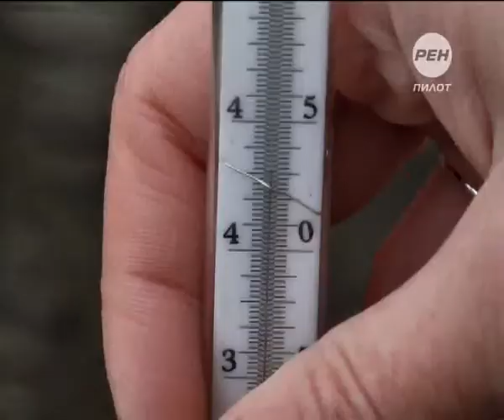"Лазурный" берег Твери. 2014-11-17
В то время, когда на улице уже несколько дней наблюдается минусовая температура, температура воды в реке Лазурь превышает 40 градусов тепла. Внезапный подогрев воды очень пришелся по душе регулярно зимующим здесь уткам. Не исключено, что пернатые создания уже привыкли к тому, что подобную картину можно наблюдать здесь каждый год. Экологи не спешат называть ситуацию катастрофой, но заявляют - слишком высокая температура воды может негативно сказаться на флоре и фауне реки.